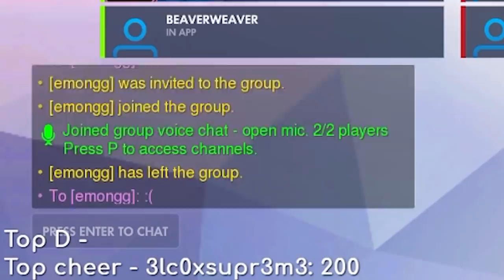Flats outdated long have we awaited Rounds activated